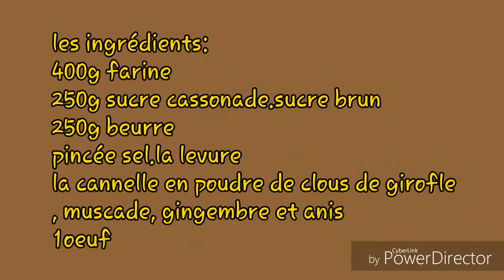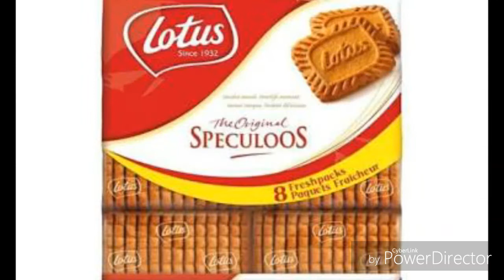Biscuits Spéculoos (biscuit belge)بسكويت التوابل او سبيكيلوس مقرمش